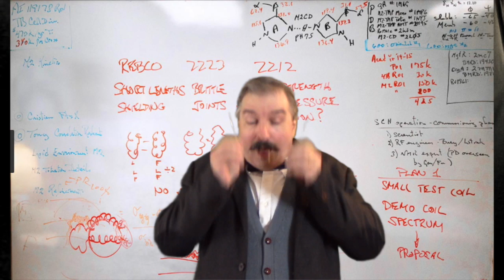English Professor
Buzz Roddy does a speech from BEYOND THE FRINGE